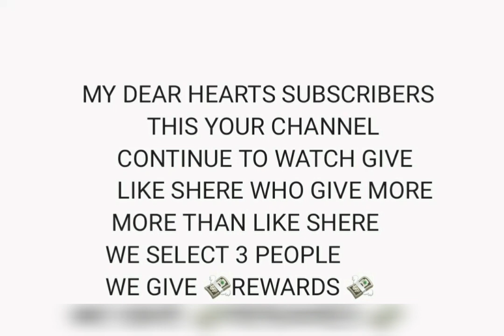5 bizarre animal hunts that you won't believe meet cheetah hunting zebra eating meals wild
animals
wildlife
wild animal
wild animals
lion
cheetah
animal
animal world
animal attack
nature
hunting
discover animal
africa
lions
national geographic
wildlife documentary
crocodile
nature documentary
documentary
moments
prey vs predator
free documentary
discover
documentaries
animals vs
free documentary nature
lion hunting
viral
wild animals hunting
predator
tayo
attacks
animal fighting
elephant
fight
attack
atp earth
jaguar
crocodile hunting
lion king
wild animal life
animal hunting
lion vs crocodile
wild life
wild life animal
explore
leopard
wild animals attack
merciless
prey
predator vs prey
earth
wild animals videos
new
cheetah vs crocodile
unbelievable
cheetah hunting
wild animal attacks
wild dogs
lion attack crocodile
jaguar vs crocodile
animal hunt... wild animals videos
hyena
savage
learn vehicles
safari bus
safari bus tayo
zebra
tayo episode english
english episode
asia
tayo bus
titipo train
tayo train
hyenas
titipo
hyena vs
nursery rhymes
caught on camera
gani
lani
kids animation
show for kids
tayo english episode
tayo the little bus english
bus animation
crazy
prey predator
wrong opponent
hyena vs lion
tayo tayo
learn animals
prey vs predator animals
predator vs. prey
eat alive
fearless
safari
animals attack
deadly hunting
survival
animals fighting
hunting wild animals
animals video
animal funny video
impala
p p production
wild
wildlife videos
wildlife sightings
science
communication
animal attacks
animal fights
shorts
giraffe
tiger
pets
amazing
lion attack
brutal
wildlife stories
paleontology
north america
tablet games
mobil games
itune games
ios games
android games
savanna
adventure
companion
games”pets”
simulator
mobile
simulators
pets and animals” lions
wild dogs eating wildebeest
wild dogs attacks
wild dogs attack
baby wildebeest
wild dogs crazy sighting
wild dogs chasing wildebeest
wild dogs catching wildebeest
pride of lion
lion cub hunt
cub
lion cub
battle
attacking
predator prey
preys
hunting prey
bloody
hunted
unbelievable animals
scary
messed with
prey vs. predator
predators
15 bloodthirsty moments of savage predators hunting and eating the young of wild
lions kill prey
hunted lions
lion attack lion
national geographic kids
animals shocked
animal attack animal
brutal moments of lions
strongest animals
male lion
you won’t believe
lion vs buffalo
top 25 brutal moments when lions showed they were kings of the bush
wildlife conservation
eastern cape
south africa
cheetah cubs
rewildcheetah
ashia cheetah conservation
ashia
buffalo kloof
in the world
african wildlife
mongoose
epic
crocodile attack
tiger attack
amazing facts
incredible
discovery channel
natgeo
anaconda
alligator vs tiger
tiger vs alligator
vs
best of
snake
animal sightings
natural new realize movie remix new song comedy new songs Albany songs
Chicken kitchen cooking
lion vs elephant who is the king
elephant and lion story
tiger vs elephant
do lions fight elephants
can a lion hurt an elephant
lion vs elephant fight
hyenas vs lions
lion hyena
lions vs hyenas
warthog hunting
leopard hiding in grass
lion vs elephant digest
lion vs elephant video
lion vs elephant fight to death
king animal
lpanimal
ppanimals
lion escape death as miracle
animal stuck
animal movie
animal videos
impala stuck! lion take of opportunity and what happen next
animal video
p p developerr
p p productionn
# p p production
ppproduction
pp production
pravin ramani
minecraft mob
family friendly
no swearing
no cursing
hardcore minecraft survival
hardcore minecraft
minecraft mods
minecraft hardcore survival mode
100 days lion
100 days as a lion
minecraft hardcore 100 days
minecraft hardcore
maxcraft
bronzo
100 days in minecraft
100 days minecraft
100 days hardcore
100 days
minecraft
swidge
predation video
pack hunters challenge
full episodes
violent animals
teamwork
ambush
meal
strategy
different species
predation
deep dive
pack hunters
deadly animals
worlds deadliest
full episode
photography
nat geo
fight to survive
territorial behavior
animal rivalry
fighting animals
agonism
agonistic behaviour
wild animals documentary
animal documentary
wildlife documentary 2022
survive the wild
documentary (tv genre)
documentary - topic
hd documentary
full documentary
wafbu
animal fighting 2022
wild animals fight
mom's love
mother love